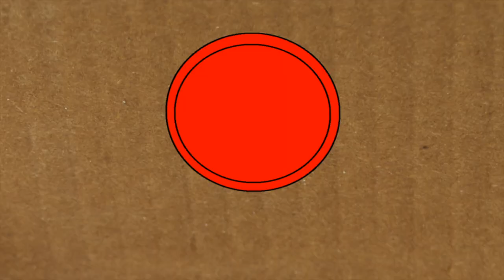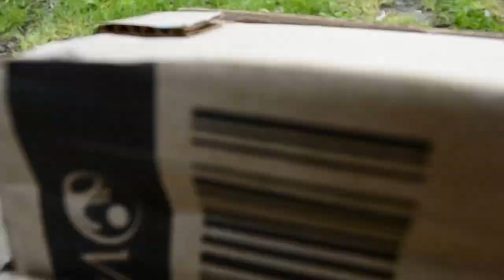Cops and Robber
Cops and Robber. My newest video about a wild-goose-chase after a thief. Cops and Robber! Please enjoy, everybody! Shot with a Nikon D3100. Edited using Final Cut Pro X. Music by Max Lerner and Feist.